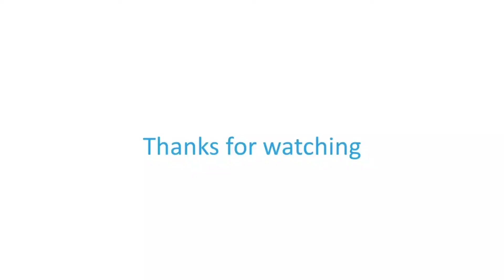Clay Time | Raavan Face | Dusshera activity for school kids/children's | Diwali activity